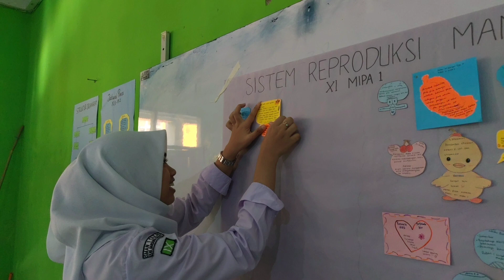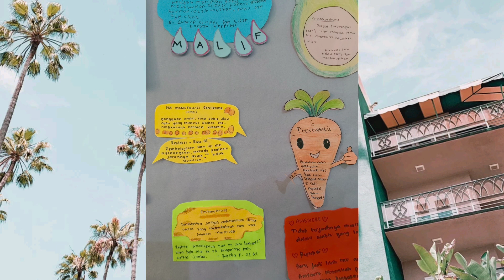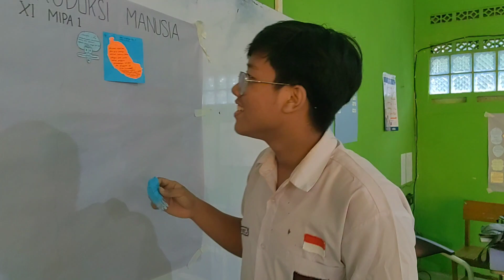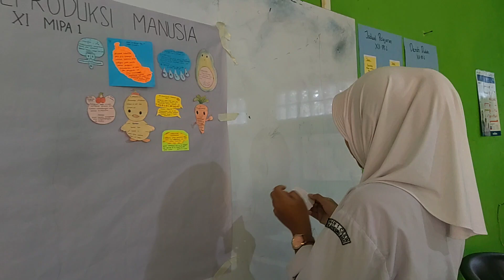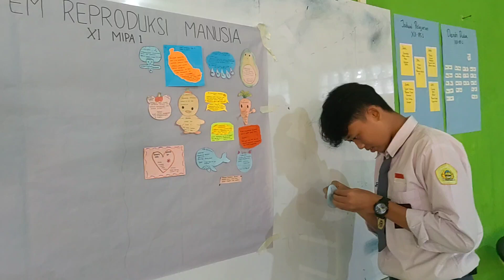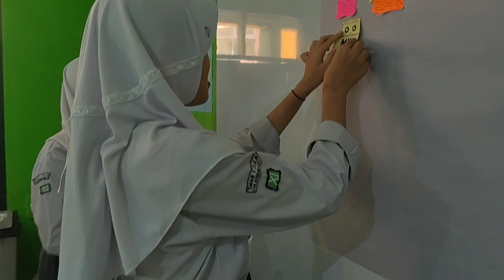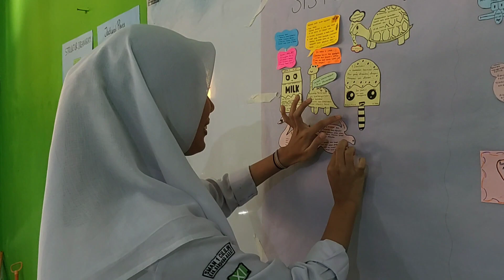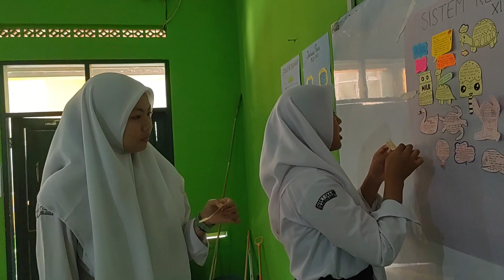Merdeka Belajar Presentasi Individu Materi Gangguan dan Reknologi Sistem Reproduksi Kelas 11 MIPA 1